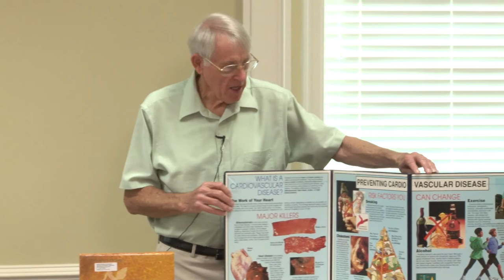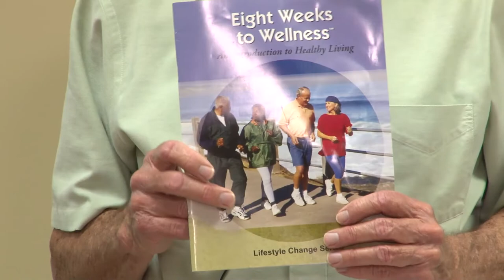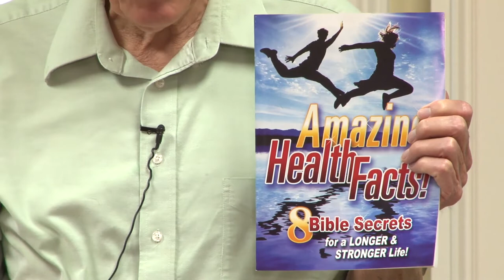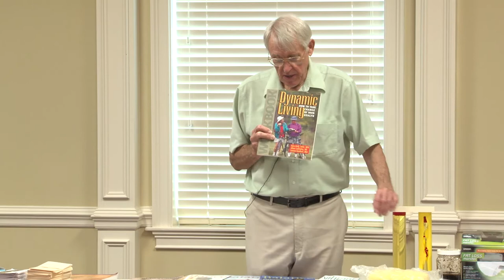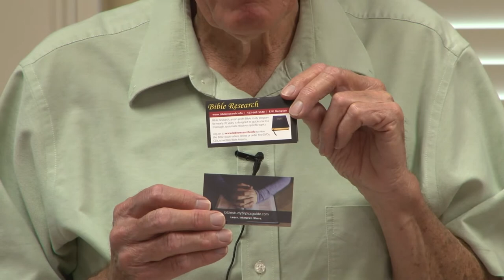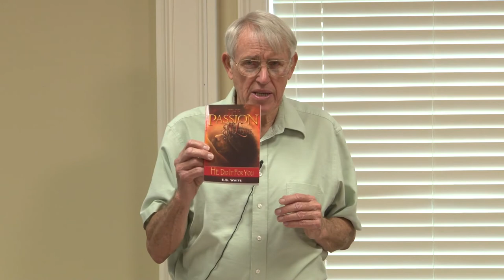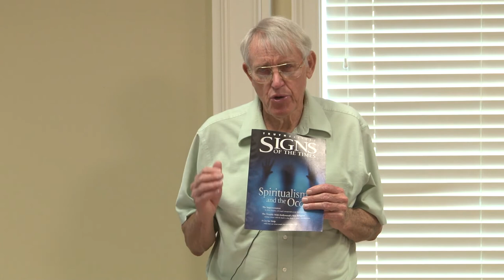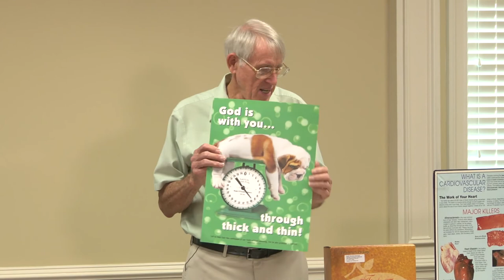Personal and Health Ministries Training with EW Dempsey